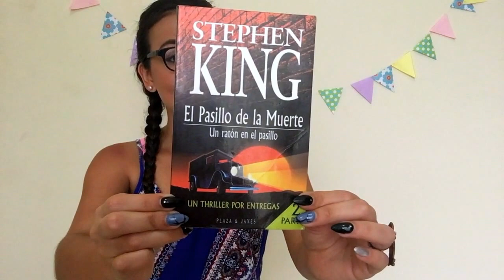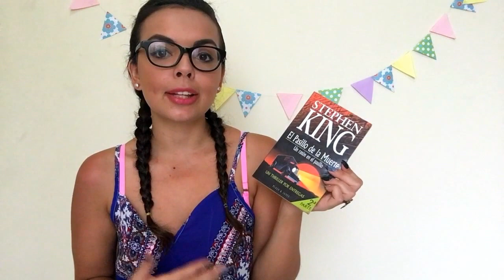Libros leídos | Wrap Up | Abril 2017 📚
💖  Espero que lo disfruten y me dejen en los comentarios, sus opiniones y preguntas.

Amazon wishlist